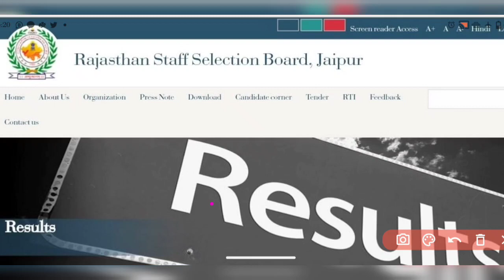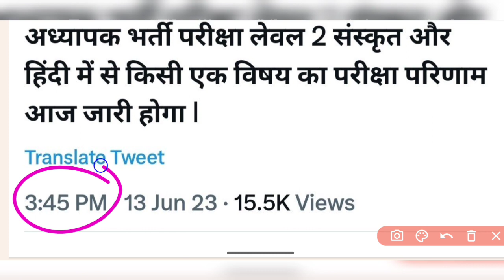REET Level 2 Hindi Cut off आज 🤩 | REET Level 2 Sanskrit cut off Result 2023 |Upen yadav ने दी अपडेट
थर्ड ग्रेड परिणाम अभी अभी आई अपडेट/REET Level 2 Hindi, Sanskrit Result 2023/reet Hindi cut off 2023

🔰About this video 👇👇👇थर्ड ग्रेड परिणाम अभी अभी आई अपडेट/REET Level 2 Hindi, Sanskrit Result 2023/reet Hindi cut off 2023
Reet level 2 cutoff 2023 | Reet math science cutoff 2023 | Reet mains safe score 2023 | Reet cutoff

 card,
3rd grade 5 feb ko hogi ya nahi